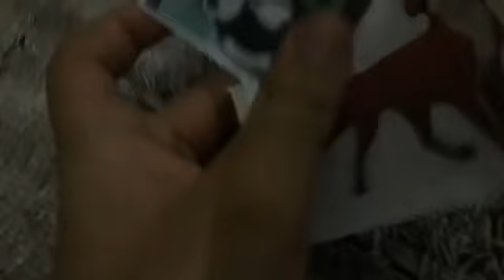Panda and the Fox